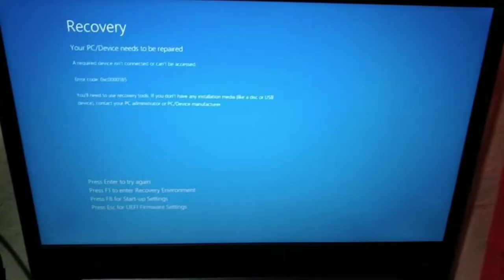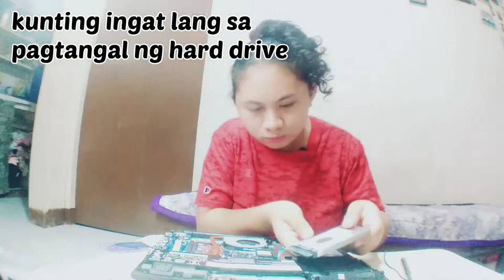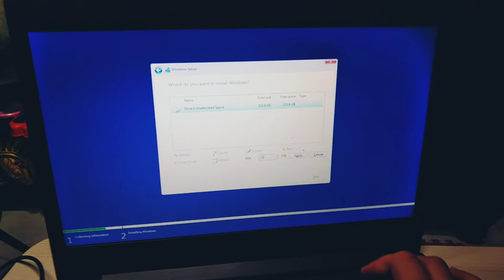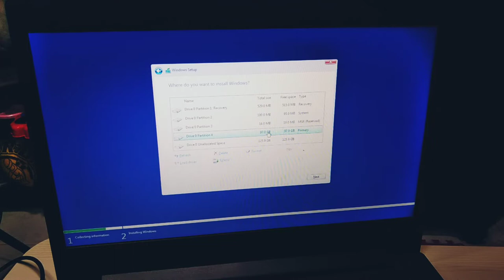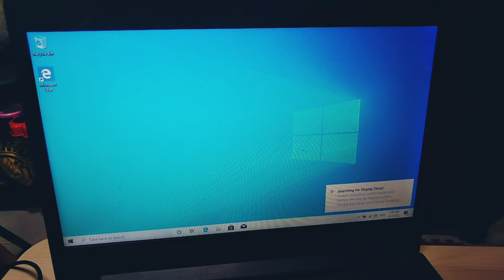FIRST TIME to change LapTop HDD to SSD | How I FIX my Lenovo LapTop IDEAPAD 130-14ikb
In this video, I will share with you how I repair my  Lenovo IDEAPAD 130-14ikb. This is my first time repairing my laptop. I know, hindi ito yung typical video na napanood mo sa channel ko, but I'm excited to share this with you kasi may mga lessons akong natutunan kung bakit nasira ang laptop ko. These lessons can help you in your online business and content creation lalo na if you are using a laptop. Please watch the video and let me know what you think. If you like this video, please thumbs up or thumbs down if not.

KINGSTON SSD PRODUCTS
1. Kingston A400 120GB SATA SSD (Official Kingstone Shopee Store)
2. Kingston KC600 256GB SATA SSD (Official Kingstone Shopee Store)
3. Kingston A400 480GB SATA SSD (Official Kingstone Shopee Store)
4. Kingston A400 960GB SATA SSD (Official Kingstone Shopee Store)

🚀 vidIQ - My secret YouTube growth tool. Start for just $1